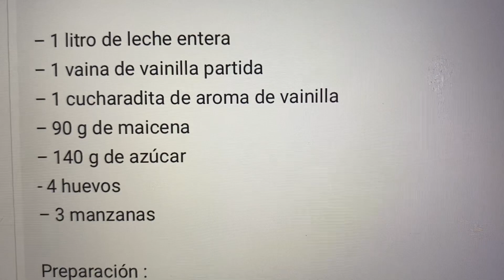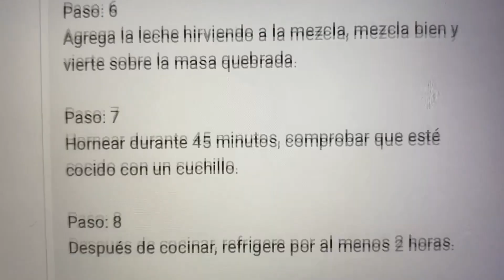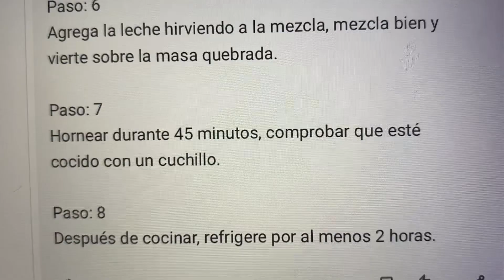Tarta de manzana con natillas súper crujiente y con nata riquísima Postre 😍 Receta 🧑🏻‍🍳